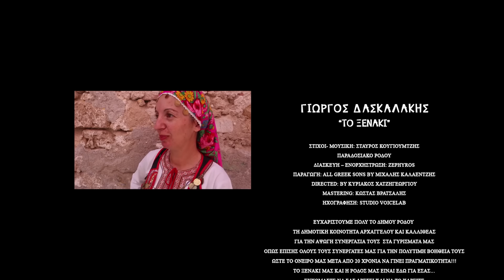Γιώργος Δασκαλάκης - Το Ξενάκι (Official Music Video)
Official Music Video by Giorgos Daskalakis performing To Xenaki

Μουσική - Στίχοι: Σταύρος Κουγιουμτζής
Πρώτη Εκτέλεση: Γιάννης Καλατζής (1971)

▶Press info:
Διασκευή - Ενορχήστρωση: ZEPHYROS
Ηχογράφηση: STUDIO VOICELAB
Mastering: ΚΩΝΣΤΑΝΤΙΝΟΣ ΒΡΑΤΣΑΛΗΣ

Directed by ΚΥΡΙΑΚΟΣ ΧΑΤΖΗΓΕΩΡΓΙΟΥ

Κοσμήματα: ARGENTO by Μαρία Ντινόρη
Styling: Δημήτρης Πέτρου-Vero Showroom-Face Clothes
Make-up / Hair Styling Ελένη Λυμπέρη
Model: ΣΥΝΤΙΚΑ ΟΤΟΥΣΜΠΙΡ

▶ Γιώργος Δασκαλάκης - Το Ξενάκι

Στίχοι | Lyrics:

Απόψε μαυρομάτα μου
σου χάρισα τα νιάτα μου
και βρέθηκα στην ξενιτιά
πουλί σε θάλασσα πλατιά

Ξενάκι είμαι και θα ρθω
στο στρώμα σου να κοιμηθώ
κι αν σε μαλώσουν μην ντραπείς
ξενάκι είμαι να τους πεις

Το φεγγαράκι ρώτησα
πού θα σε βρω αρχόντισσα
και μου είπε ο αυγερινός
εκεί που φέγγει ο ουρανός